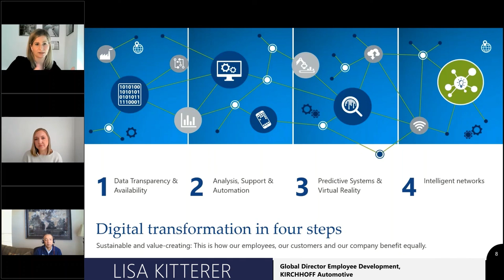KIRCHHOFF Automotive: Digital transformation in four steps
View full interview with Lisa Kitterer, Global Director Employee Development, Mary Sinischo, Employee Development Manager, KIRCHHOFF Automotive